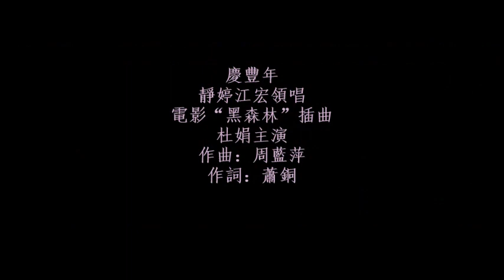[黑森林] 慶豐年 - 靜婷·江宏 Tsin Ting·Kiang Hung / 杜娟 Margaret Tu Chuan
慶豐年 - 靜婷·江宏領唱 .
百代天使唱片 編號3AE-132 .
電影“黑森林”插曲，杜娟主演 .
作曲：周藍萍  .作詞：蕭銅 .
那依路伊那嘿！那依路伊那嘿！那依路伊那嘿！
金黃穀子堆滿倉，滿山遍野跑牛羊，和風甘雨又一年，
糧食豐收人丁旺，跳舞唱歌慶豐年。
大家來看，大家看，大家看，
鹿肉獐肉味道好呀，鳳梨香蕉又甜又香，
風吹十里陣陣香，風吹十里陣陣香呀，
歌聲朗朗響四方，笑聲起，歌聲揚，
大家歡舞大家唱，小伙子放下弓和箭哪，
姑娘們冠上野花香，野花香。
老伯伯呀，喝碗酒呀，老太太呀，抽袋煙哪，
今年山地收成好呀，草房蓋上了幾十間。
金黃穀子堆滿倉，滿山遍野跑牛羊，
人人歡樂心寬暢。謝天謝地謝太陽，
大家來唱大家唱，大家唱。